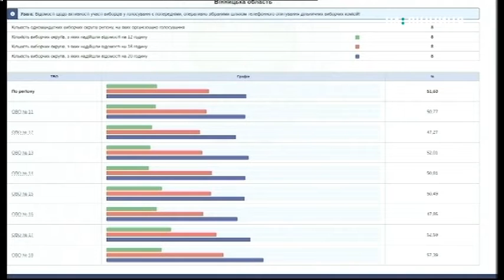22.07.2019. Новини. 08:00